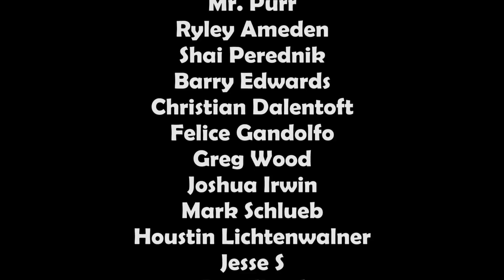Anycubic i3 Mega Hotend Replacement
Today I am working on replacing my Aycubic I3 Mega hotend. I figured hotends are not supposed to look like a volcano and because of that I figured it needed to be replaced. So let us go over all the tools you will need and how to replace the hotend.